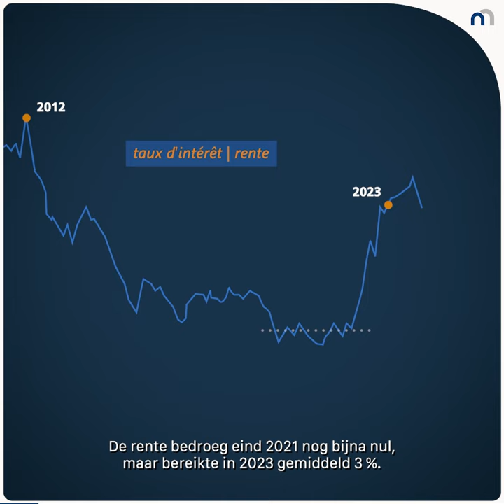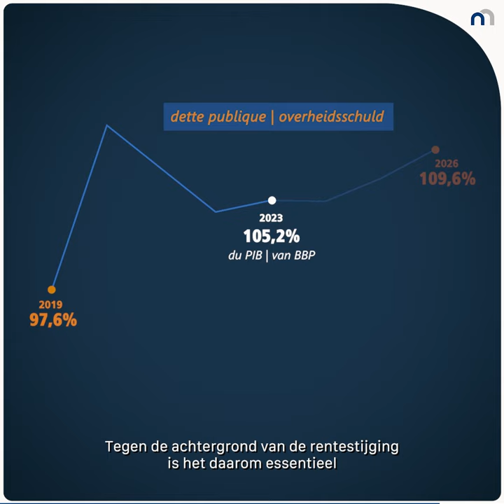Rapport 2023 - Verslag 2023: Finances publiques / Overheidsfinanciën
Quelles sont les implications de la hausse des taux pour nos finances publiques ? / Wat zijn de gevolgen van de rentestijging voor onze overheidsfinanciën?